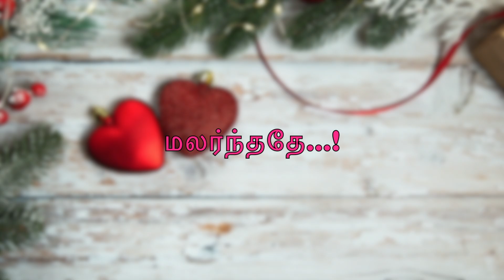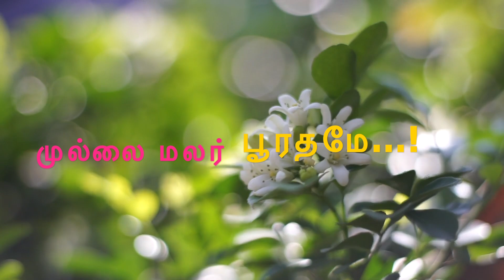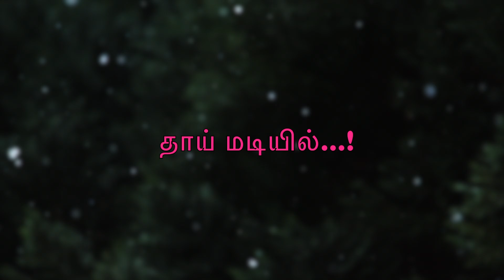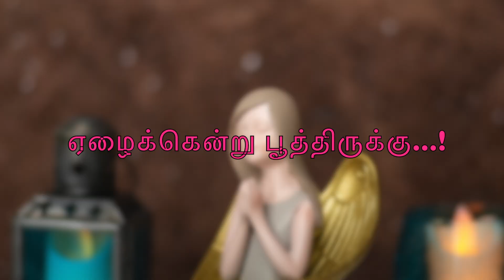கிறிஸ்மஸ் பாடல் | வானிலே மின்னிடும் | New Christmas Song | Jagadeesh Kumar | Dhanyasree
Song Title      :  வானிலே மின்னிடும்

Singers            : Jagadeesh Kumar
                          Dhanyasree

Studio             : SQube Studioz

Music &Lyrics : VINOTH MARIYARAJ B

Mixing              : Senthamizh SQube Studioz

பல்லவி :
வானிலே மின்னிடும் விண்மீன் கூட்டங்கள் வணங்கவே...! மண்ணிலே சூரியன் மழலை வடிவிலே மலர்ந்ததே...! காற்றில் குளிருடன் விண்ணோர் பாடலும் கேட்கவே...! அன்னை மடியிலே அன்பின் அரசரும் உறங்கவே...! தேவ தூதரெல்லாம் வாழ்த்து பாட...! இடையர் கூட்டம் எல்லாம் ஆடிப் பாட...! மாடடை குடிலிலே மரியன்னை மடியிலே மார்கழி மலரொன்று ஏழைக்கென்று பூத்திருக்கு...!

சரணம் 1:
தென்பொதிகை சந்தனமே...! தங்கமணி ரத்தினமே...! முத்தமிழே முக்கனியே முல்லை மலர் பூரதமே...!
செந்தமிழில் சொல்லெடுத்து...! புத்தம் புது பாட்டெடுத்து...! கண்ணின் மணி கண்ணுறங்க கண்விழித்து கானம் பாட...! ஆராரோ - ஆழக்கடல் ஆணிமுத்தே...! தாலேலோ - தெள்ளுதமிழ் தீஞ்சுவையே...! ஆராரோ - ஆளவந்த வெண்ணிலவே...! தாலேலோ - துள்ளி வந்த வானமுதே...! என் வானில் முழு நிலவே...! எண்ணம் யாவிலும் உன் நினைவே...! காற்றும் காவியம் உனக்கென படைத்திட கண்ணே உறங்கிடு தாய் மடியில்...!

சரணம் 2:
உன்னழகைக் காண்பதற்கு கோடி கண்கள் வேண்டும் என்று நட்சத்திரக் கூட்டமெல்லாம் கூட்டி வந்தும் போதலியே...! உன் புகழை பண்ணிசைக்க ஏழிசையும் போதாதென்று வானோரின் ராகம் கற்று வந்ததிந்த பாடலன்றோ...!
ஆராரோ - ஆதி அந்தம் ஆனவனே...! தாலேலோ - தித்திக்கின்ற செங்கரும்பே...! ஆராரோ - அன்னை தந்த அற்புதமே...! தாலேலோ - தாய் மரியின் பொக்கிஷமே...! என் வாழ்வின் வழித் துணையே...! வாழ்க்கை யாவிலும் உன் துணையே...! கடலும் கவிதைகள் உனக்கென படித்திட கண்ணே உறங்கிடு தாய் மடியில்...!